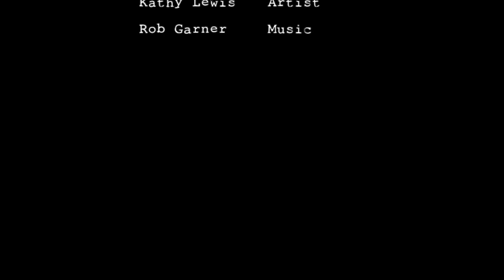Lavender Field - Kathy Lewis